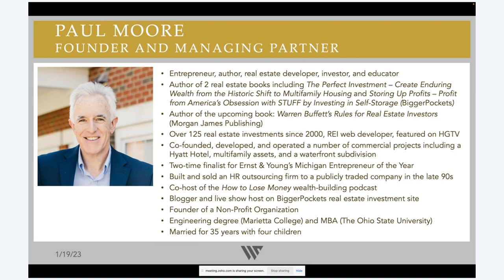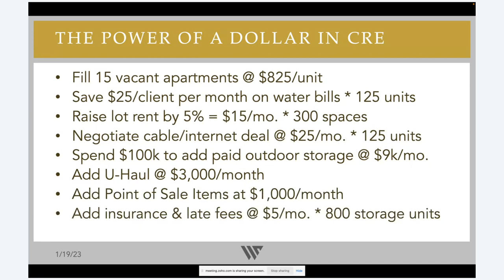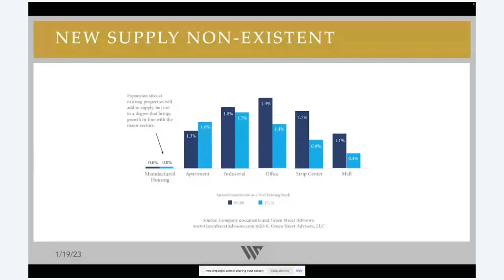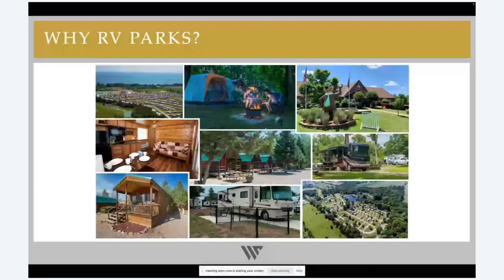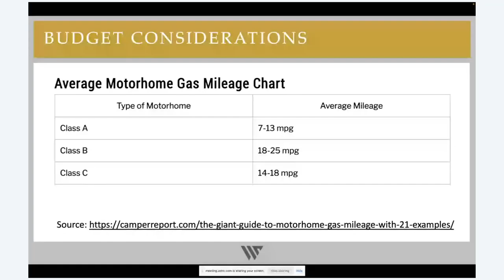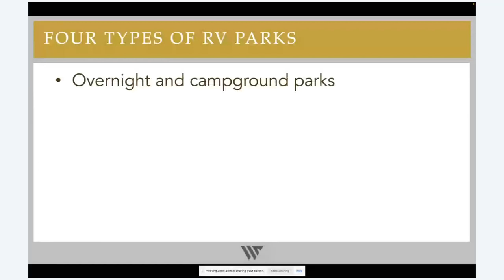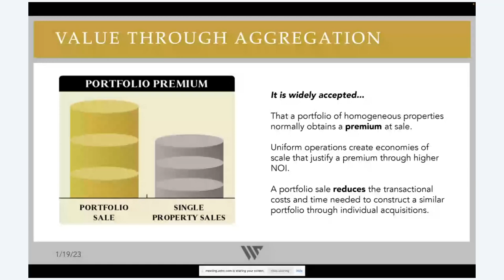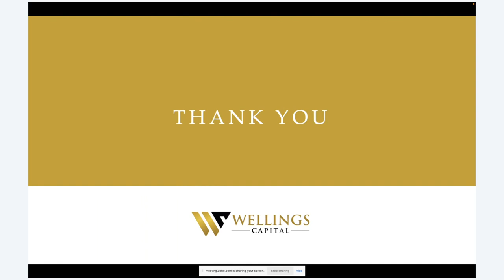How to Profit by Investing in RV Parks & Mobile Home Parks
Do you know about the only real estate asset type that has an increasing annual demand and a decreasing annual supply? Or the real estate asset that saw a five-fold increase in new clients as a result of COVID?

Join us to hear from three-time author and commercial real estate fund manager, Paul Moore. Paul will discuss why his Wellings Capital fund pivoted from investing in multifamily to focus on mobile home parks, RV parks, and more. We’ll hear a dynamic presentation from Paul and then have time for an open Q&A on any topic regarding commercial real estate or investing in general.